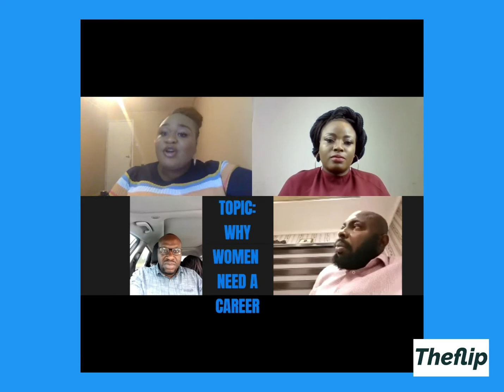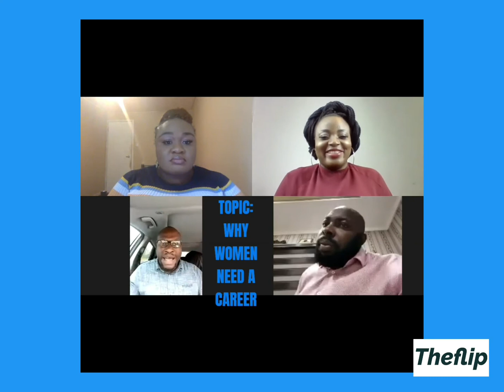WHY WOMEN NEED A CAREER [HISTORY AND PRESENT DAY WOMAN]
THE FLIP LETS TALK SHOW WITH YOUR HOST PRECIOUS.A